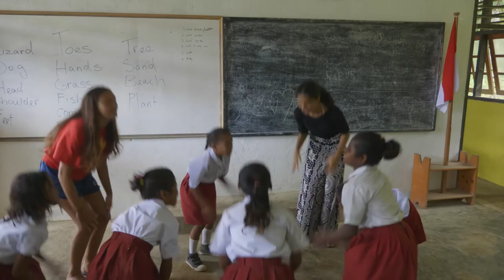Green School Service Trip to Raja Ampat, Papua, Indonesia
Green School Service Trip to Raja Ampat, Papua, Indonesia in 2018.